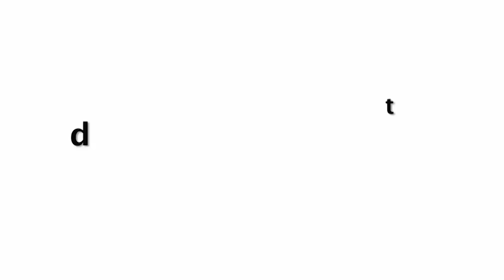Kapil Sharma Message To Fans Not Step Out Of House & Help Govt